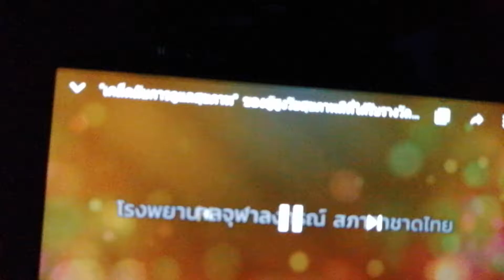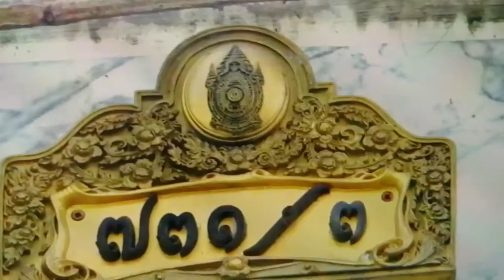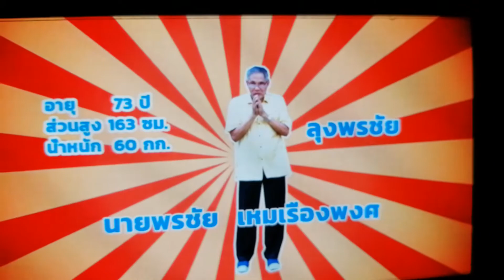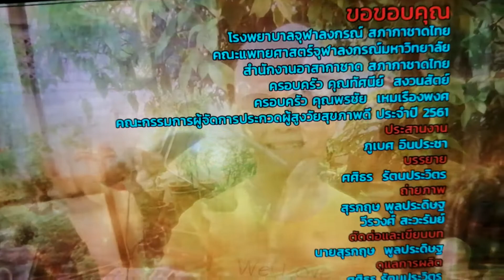ผู้ชนะเลิศโครงการประกวดชิงโล้​ พระเทพฯ​ ร.พ​ จุฬา